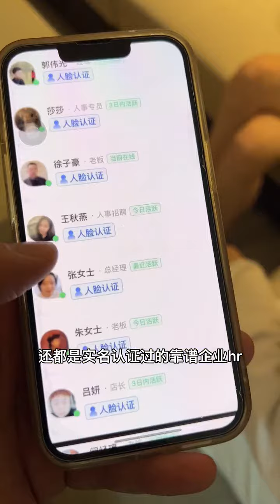半夜找点“乐子”，女室友非要跟来一起..